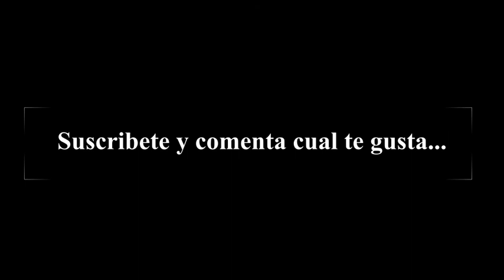ESTADIOS Y EQUIPOS Campeonato Brasileño de Serie A (BRASILEIRAO SERIE A 2021)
ESTÁDIOS E EQUIPES Campeonato Brasileiro Série A (BRASILEIRAO SERIE A 2021)